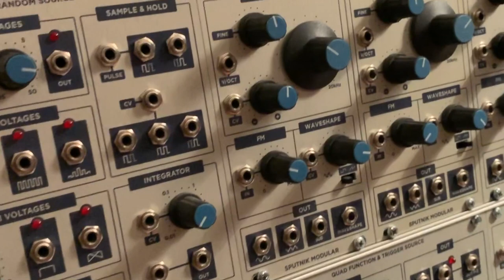How to SAVE MONEY by going DIY STYLE - DIY case pt.3 FINISHING THE BUILD!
Welcome to Modtech's Modular Corner.
I'll show you how to save money by going DIY style and build your own modular eurorack case.
In this episode I finish the build!

Featured tracks:
Rogue Unit - Daytona (Original mix)

Next episode I'll do some patching and show what the system is capable of.

If you have any questions,  please put them in the comment section below.

MODTECH'S MODULAR CORNER

Episode 4 'Planning your modular DIY case pt.1'